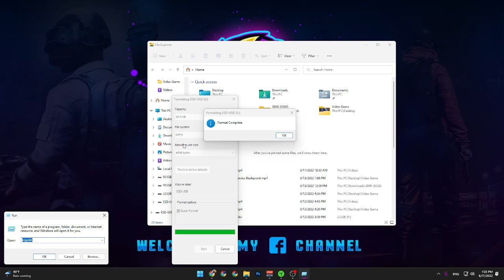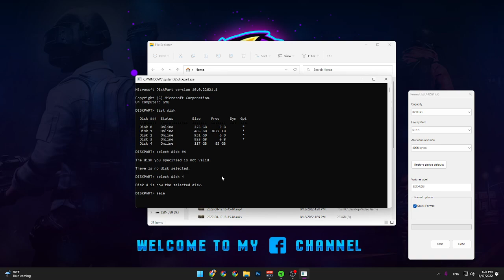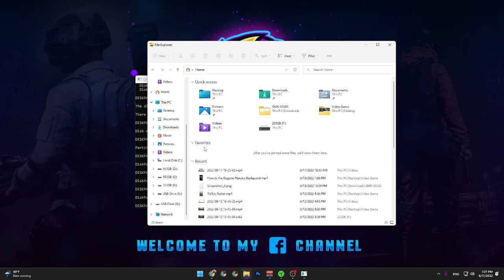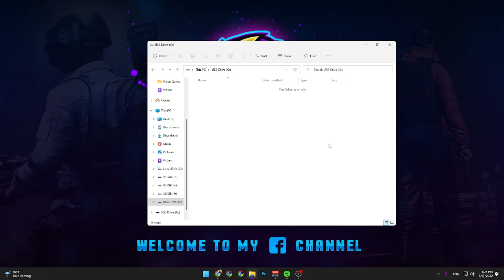ក្បាច់ជុសជុល USB Flash Drive or Any Storage Device ដែលបាត់បង់ចំនួន Storage មិនប្រក្រតី | GMK